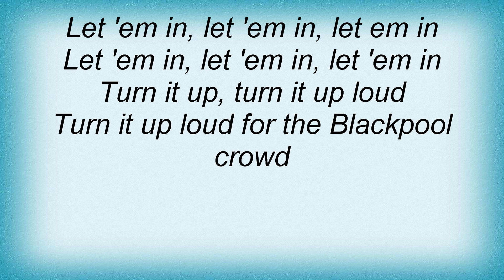Sham 69 - Blackpool Lyrics